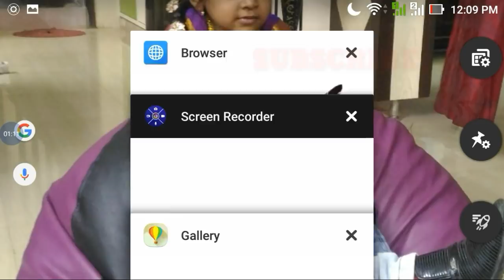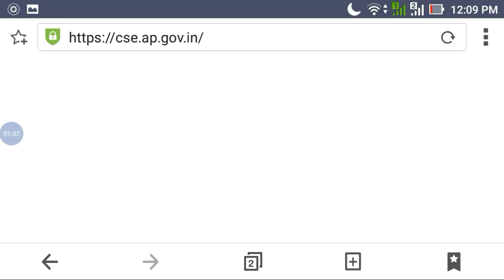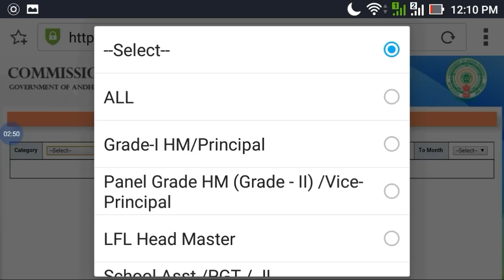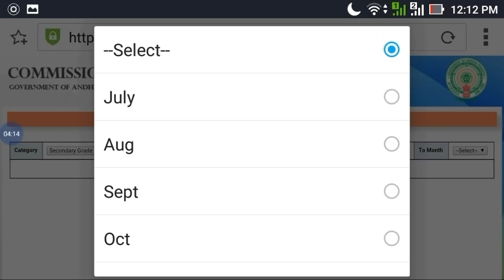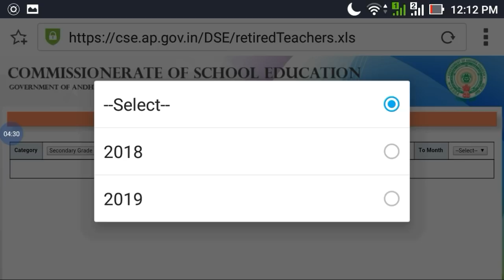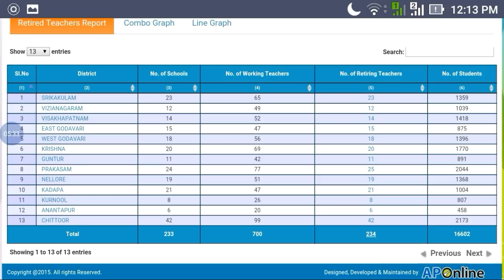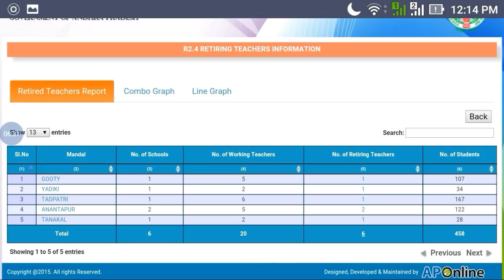ఆంధ్రప్రదేశ్ లోని వివిధ క్యాడర్లలో ఉపాధ్యాయ ఖాళీల వివరాలు||ap dsc 2018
ఆంధ్రప్రదేశ్ లోని
వివిధ క్యాడర్లలో ఉపాధ్యాయ ఖాళీల వివరాలు
జులై 2018 నుండి
ఈ రిటైర్ కాబోయె జాబితా నుండి చెప్పడం జరిగింది